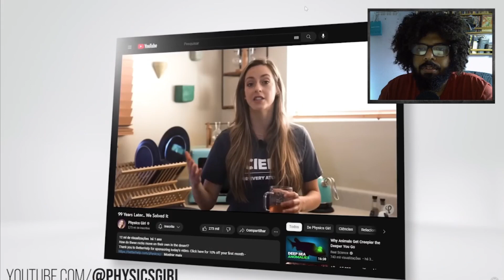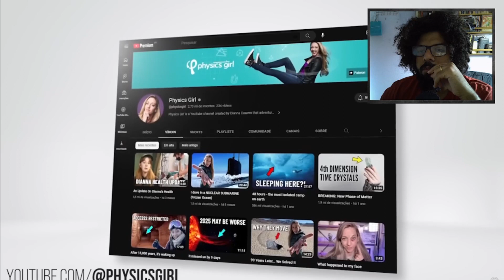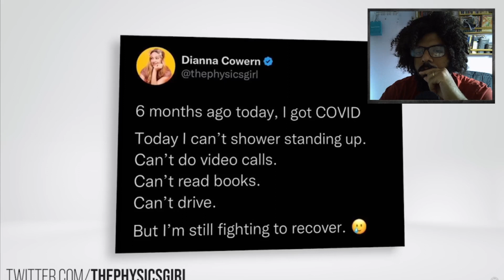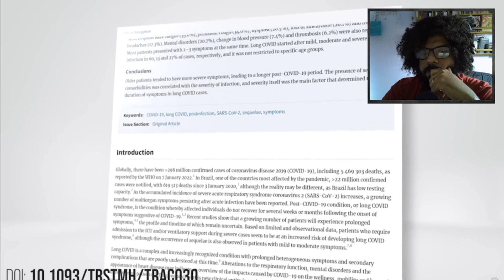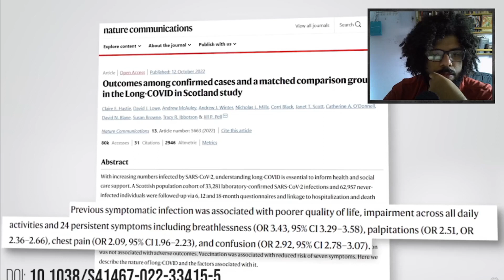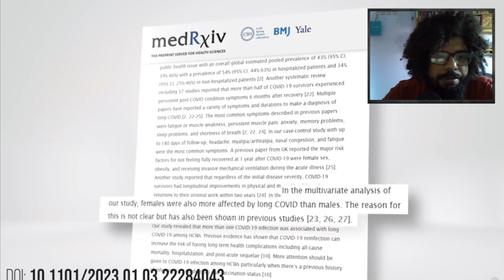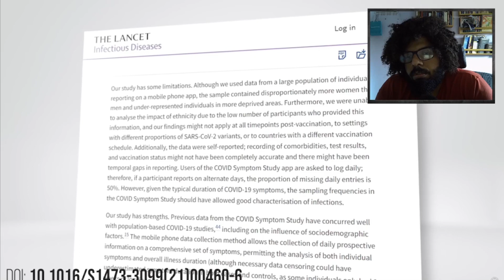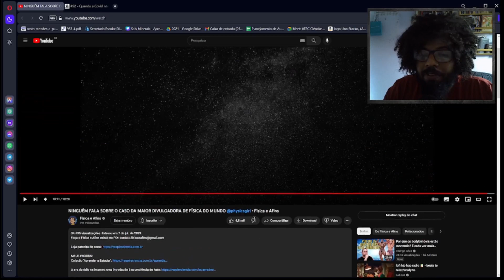O DRAMA DE UMA DAS MAIORES DIVULGADORAS CIENTIFICAS DO MUNDO | React ao Física e Afins